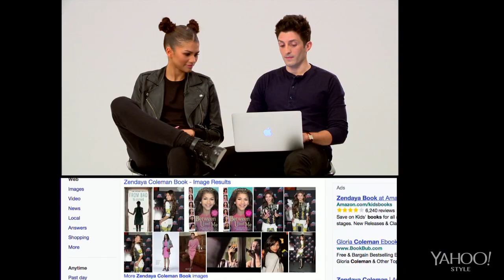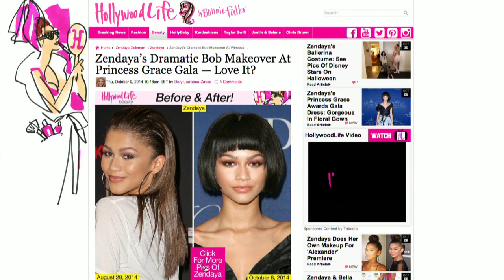Zendaya: I Yahoo'd Myself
In this edition of I Yahoo’d Myself, charming K.C. Undercover star Zendaya sits down to discuss her days on Dancing with the Stars, her ever-growing wig collection, and why Dora the Explorer is fashion’s most underrated muse.